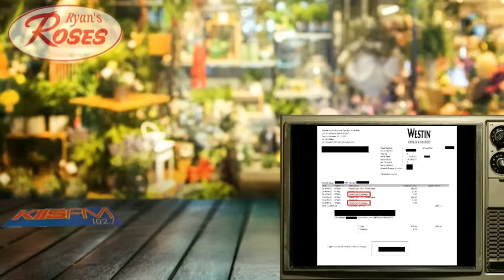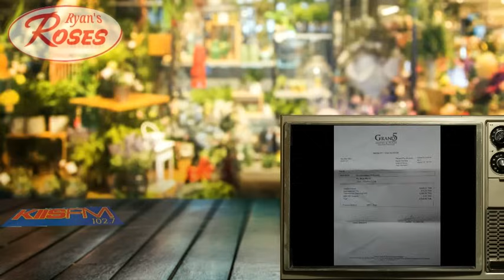Ryan's Roses-March 21, 2024 Joanna and Oscar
Joanna has been married to her husband Oscar for 4 years. One day, Joanna finds a mysterious credit card charge on their statement for a night at a hotel. She questions him and he vehemently denies any wrongdoing. They dispute the charge and a few days later, the bank sends a copy of the receipt with his signature on it. It's his handwriting. So, now, Joanna wants Ryan to get to the bottom of this. Find out on another episode of Ryan’s Roses.